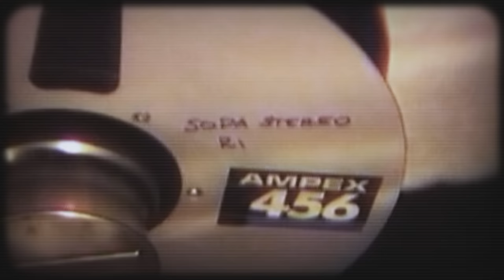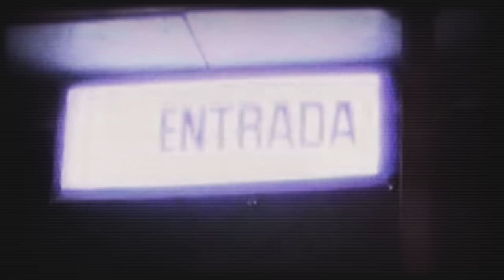Soda Stereo - En el Séptimo Día (SEP7IMO DIA)[Official Video]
Soda Stereo - "En el Séptimo Día (SEP7IMO DIA)"

"SEP7IMO DIA", con la música del espectáculo de CIRQUE DU SOLEIL 'SEP7IMO DÍA - NO DESCANSARÉ', fue producido por Zeta Bosio, Charly Alberti y mezclado por Gustavo Borner en Igloo Music (Burbank, USA). El single 'En el Séptimo Día' es una obra completamente nueva que incluye diferentes versiones, producto de un intenso trabajo de un año por parte de Zeta, Charly y el co-productor Adrián Taverna. La creación del disco es resultado de un proceso de investigación en el que se digitalizaron y restauraron las cintas originales y luego se abrieron los multi-tracks, para trabajar en las nuevas versiones. Así, se encontrarán en las mezclas finales de los nuevos temas hallazgos en vivo, out-takes de estudio, fragmentos de las canciones originales y mash-ups imperdibles.

En su esencia, "En el Séptimo Día" se compone de la canción del mismo nombre originalmente incluida en el icónico álbum Canción Animal (1990), pero con un aire diferente que se percibe ya desde el inicio con una toma inédita de la voz de Gustavo Cerati, en el sonido de las guitarras y, al final, con un fragmento de 'Zoom' (del álbum Sueño Stereo, 1995).

Letra "En el Sépt7imo día (SEP7IMO DIA)":

El comienzo fue un Big-Bang y fue caliente.

Odio este domingo híbrido de siempre
Me da igual, me da igual
Es un beso en la pantalla del auto cine
Sin gozar, sin gozar.

El ojo de la aguja
La punta de mi lengua
Es igual, es igual.

Solo Dios sabe que es el séptimo día
El abismo y la luna en el séptimo día
No descansaré.

Music video by Soda Stereo performing En el Séptimo Día.